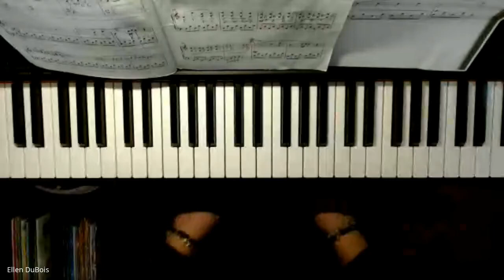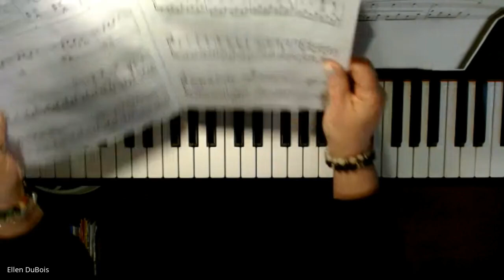K Track 545, Online Piano Lesson